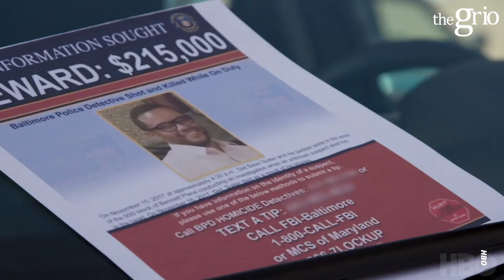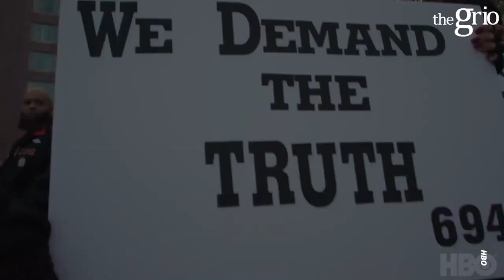Sonja Sohn on 'The Slow Hustle,' directing and more (full)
Actress and director, Sonja Sohn, on directing documentaries and HBO documentary 'Slow Hustle.'